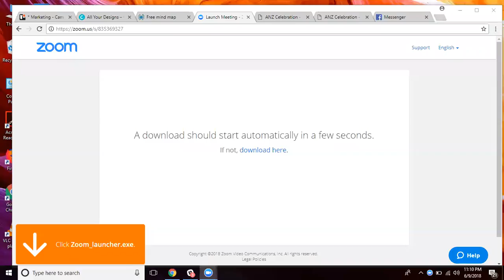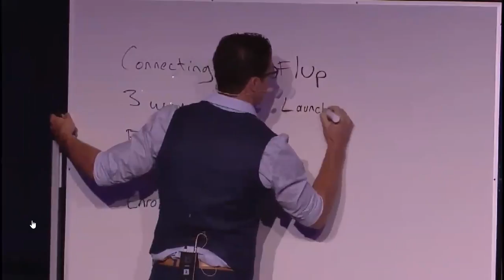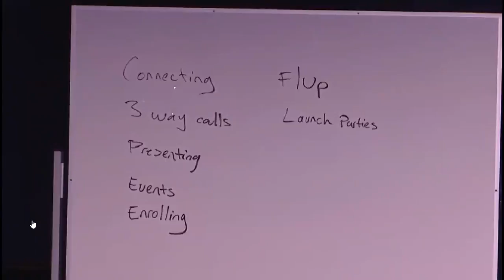Prioritising Like a Pro with Andrew Logan